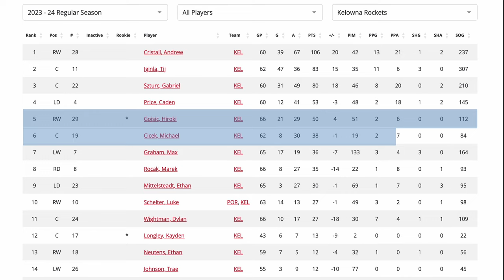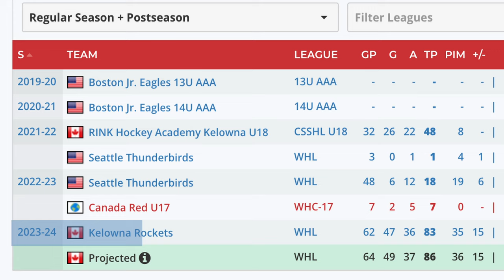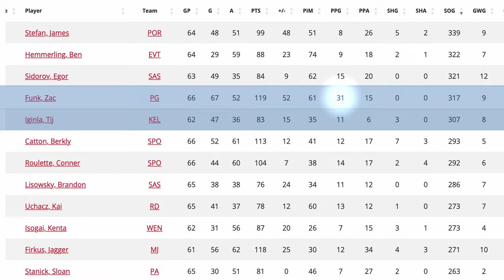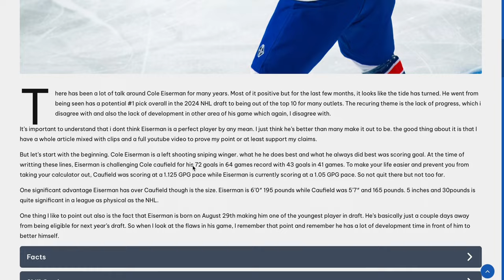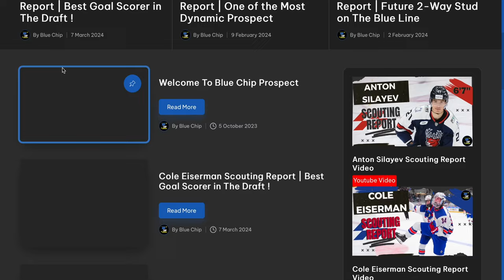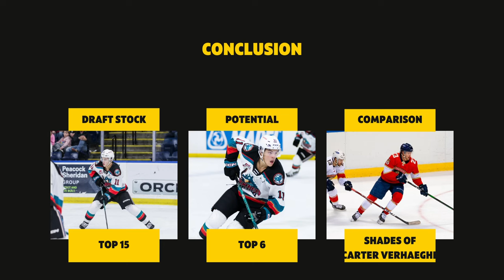Draft Day Steal ? | Tij Iginla: Scouting Report | Draft Analisys, Highlights & Stats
🏒 Dive into the comprehensive scouting report of Tij Iginla, the rising star in the hockey world. This detailed analysis covers Iginla’s performance, tool grading, impressive stats, and thrilling highlights. Witness the skillful plays of this promising left winger as we break down his game and project his future in the NHL. With a powerful shot, remarkable hockey IQ, and consistent play, Iginla is a name to remember. 🥅 Don’t miss out on the action - watch now and see why Tij Iginla is a top prospect for the 2024 NHL Draft!

00:00 - Intro
00:28 - Profile
01:40 - Stats
02:32 - Strengths & weaknesses
04:01 - Skating
05:23 - Hockey Sense
07:00 - Stick Handling
08:40 - Compete
10:07 - Passing
11:30 - Shooting
13:32 - Conclusion